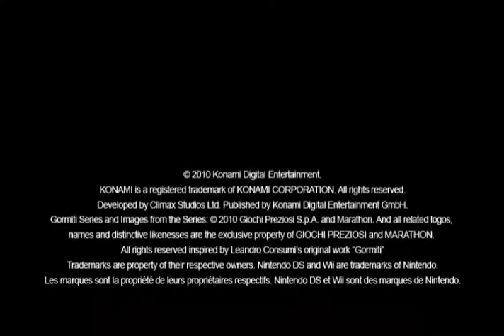GORMITI DS game demo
Here is a trailer I made of the game Gormiti on DS that I also made. I was the lead / senior artist in charge of all 3D models and environments. I create most of the levels and then outsourced the duplicates to be created from my templates using my guidlines